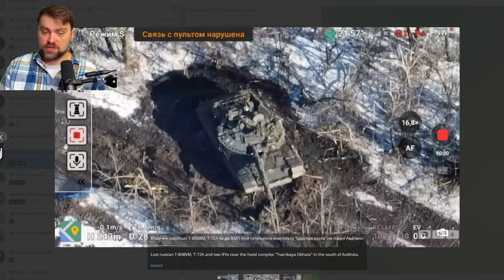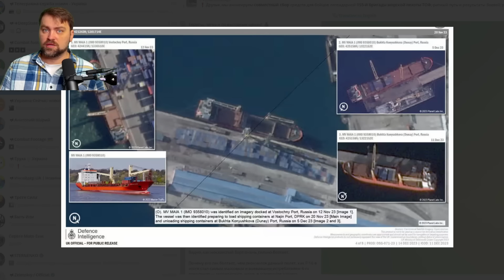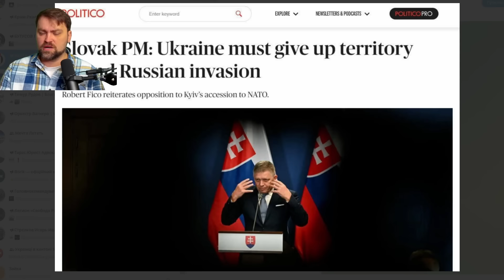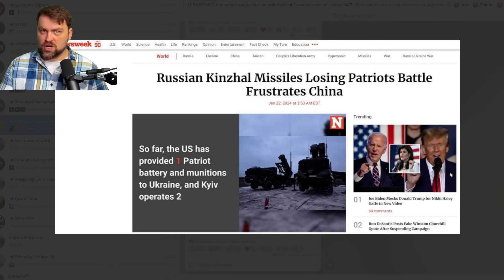Update from Ukraine | Awesome News from the South! Ukraine Kicks out Elite Ruzzian VDV Forces